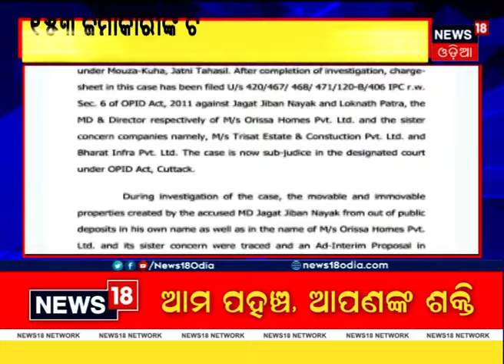Odisha News: ଓଡିଶା ହୋମ୍‌ ପ୍ରାଇଭେଟ ଲିମିଟେଡ଼ ସଂସ୍ଥାର ୭କୋଟି ୫୪ଲକ୍ଷର ସମ୍ପତ୍ତି ବାଜ୍ୟାପ୍ତ